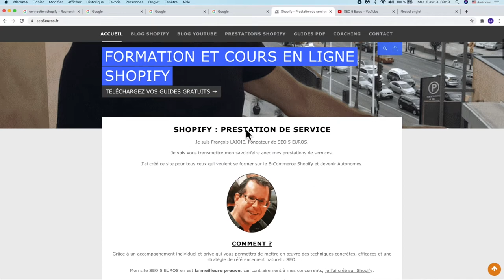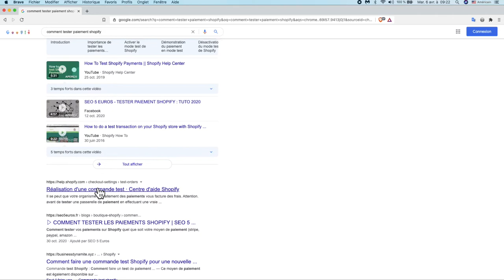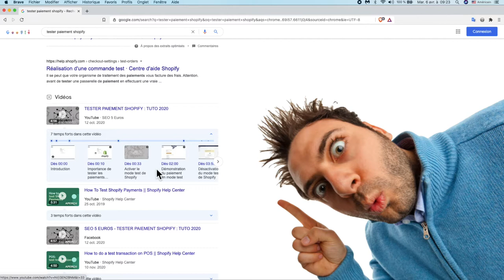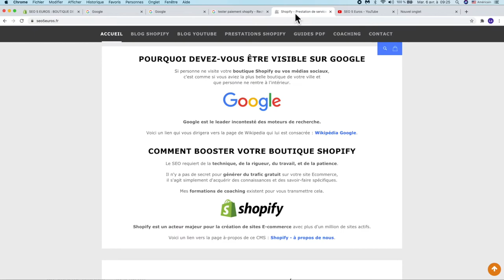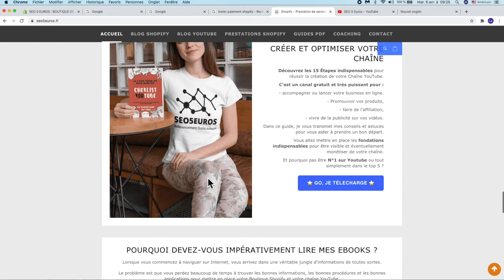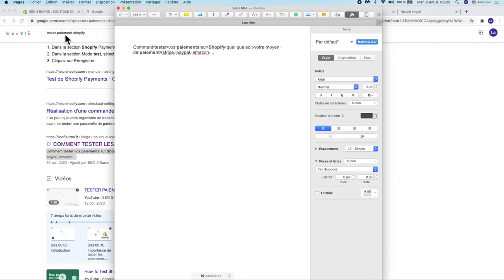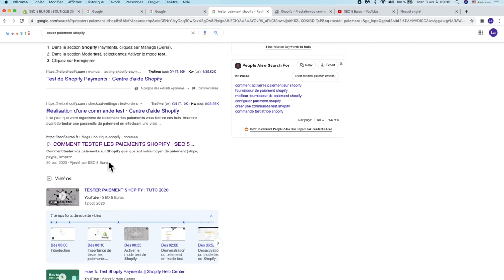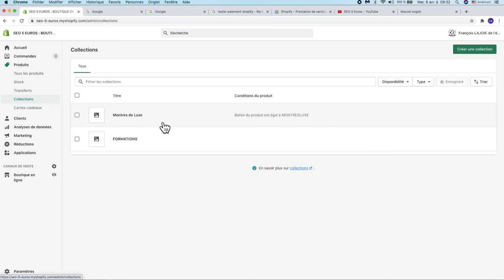SEO SHOPIFY : OPTIMISATION BALISE TITLE ET MÉTA DESCRIPTION [TUTO 2021]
Meilleur plateforme pour la gestion des images
Meilleur plateforme pour les mokups

▶︎ La balise “TITLE”
Il s'agit d’un élément primordial pour votre référencement. C’est un critère dit “On page”. Cet attribut est le nom de votre page internet et c'est le premier élément qui vas s'afficher dans les pages de résultats de recherche (SERPs).

Ce titre a donc toute son importance car il montrera au yeux des internautes quel est le coeur de votre activité, c’est-à-dire ce que vous faites et proposez comme produits ou services. Sachant que chaque page de votre site aura potentiellement un contenu différent, pensez à donner un titre différent à chaque page !!

C’est ce que l’on appelle dans le jargon la "balise TITLE” à ne pas confondre avec la balise “H1” de votre page produit ou de votre page de blog par exemple. La balise Title sur Shopify doit être optimiser pour permettre un référencement naturel SEO Optimal. Si vous ne personnaliser pas votre “balise title”, Shopify reprendra par défaut la balise “H1” de votre page.

Cette balise est parfaitement gérée par Shopify et vous n’avez pas besoin de la paramétrer. C’est votre thème qui gèrera cette configuration. Et c’est là ou le bas blesse. Énormément de thème dits “top SEO” ne gèrent pas bien les balises title et hn. Elles sont mal placées ou ne prennent pas les bonnes informations. Par conséquent votre référencement est incohérent pour Google.

▶︎ La Meta Description
Cet élément n'est pas pris en compte par Google dans le classement d'une page ou s'un site internet. Cependant, elle est importante pour l'internaute, du point de vue de l’argumentation. La Méta Description résume votre page et à pour but d’amener le lecteur à cliquer sur celle-ci plutôt qu'une autre.

Ce résumé doit donc être accrocheur et sexy ;)La méta-description dans Shopify pour donner envie à l'internaute de cliquer sur votre page. En effet, la Méta Description est, comme son nom l'indique, une description de votre site internet et de vos différentes pages qui sont affichées dans les résultats de recherches.

Cela permet à l'internaute de savoir quelle est l'activité ou le thème de votre site sans pour autant accéder au site en question. La recherche est ainsi facilitée pour l'utilisateur. Cette description est donc importante afin de mettre en avant, avec peu de mots, le domaine d'activité de votre site internet.

La méta-description doit avoir une longueur comprise entre 120 et 130 caractères et vous pouvez en saisir jusqu'à 300. Rapprochez-vous des 300 caractères, c’est mieux. Essayez de mettre une description explicite et motivante pour l’internaute.

▶︎ Vous devez chercher à :
- y intégrer des mots clés liés à votre thématique faire une description unique et originale du sujet ou du produit proposé
- décrire ce qui correspond au contenu de votre page
- faire un appel à l'action pour inciter l'internaute à venir visiter votre site
- afficher les caractéristiques d'un produit si vous en proposez un

▶︎ Timeline
00:00​ Introduction
00:28​ Pourquoi optimiser la balise title et la méta-description
01:54​ Démonstration dans la SERP
04:25​ Comment modifier la balise titre et la méta-description
10:24​ Combien de caractère disponible pour la méta-description
12:07​ Dans ma prochaîne formation
19:34​ Conclusion

▶︎ En résumé
La balise "TITLE" est un plus, c’est indéniable et la balise Méta-description essentiel pour motiver l'internaute à cliquer sur votre page.

▶︎ CETTE VIDÉO VOUS À PLU ! CELA VOUS À ÉTÉ UTILE !
Mettez un commentaire avec votre avis et posez-moi vos questions sur Shopify. Je poste régulièrement des astuces et tutoriels pour Shopify, YouTube, et le E-Commerce.